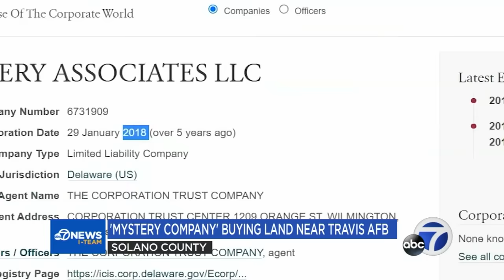'Mystery company' buys $800M of land near California's Travis AFB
"We're very, very concerned about this." A Solano County congressman is sounding the alarm about a mystery company that has bought $800 million of land near Travis AFB. After eight months of investigation, government officials have been unable to identify who's behind it and rule out any threat to national security.